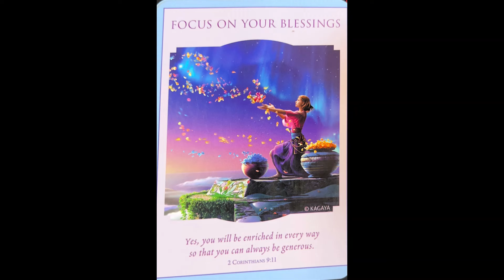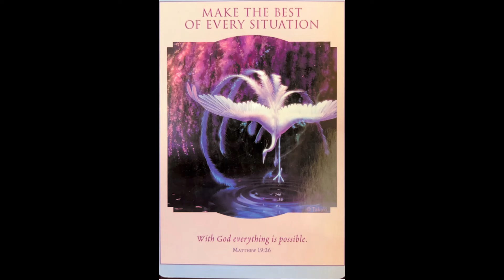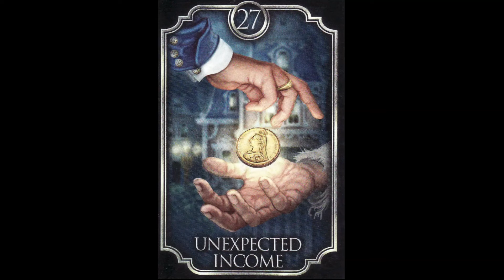Someone is Preparing to Send A Message | A Twin Flame Journey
If you ever find yourself in a situation where you are experiencing physical, emotional, mental, and spiritual abuse please reach out to your local professionals as this video is not a valid source. Twin flames have no room for this type of behavior and are not an excuse for an individual soul to claim or say that they are in a “twin flame connection” in order to keep their abusive cycle and reunite with their abuser. Please seek medical and professional advice in order to move forward with your healing journey to recovery.

NEW*
You won't want to miss this! Discover the mysteries of your own twin flame mission, get lost in my podcast content as I discuss successful spiritual lessons twin flames came here to learn and so much more!!

THE DEEPER SPIRITUAL MEANING OF TWIN FLAMES
REACHING FOR UNION: ARE THEY MY TWIN FLAME?
REACHING FOR UNION: WHEN OR HOW DOES A TWIN FLAME REUNION HAPPEN?
REACHING FOR UNION: ARE YOU CLOSE TO YOUR TWIN FLAME REUNION?
(NEW) REACHING FOR UNION: HOW ARE SOUL MISSIONS REVEALED?
I will discuss some of the things that no one else talks about on the twin flame journey! These signs will specifically tell you are getting close to a reunion with your twin flame and so much more!

AUDIO BOOK :A Twin Flame Journey: The Spiritual Twin is NOW available to read!
Episode One: Just a Little Girl
Episode Two: Little Girl, Big Universe
Episode Three: The North Country
Episode Four: Episode Four: A Boy Like Ash
Available NOW: Episode Five An Unexpected Meeting

A Twin Flame Journey